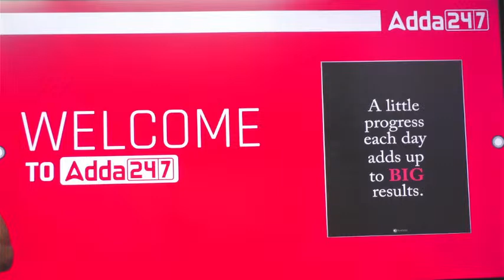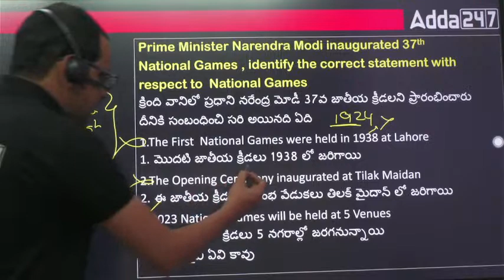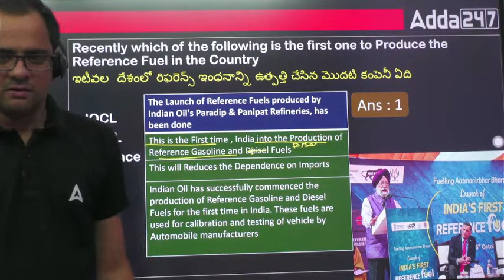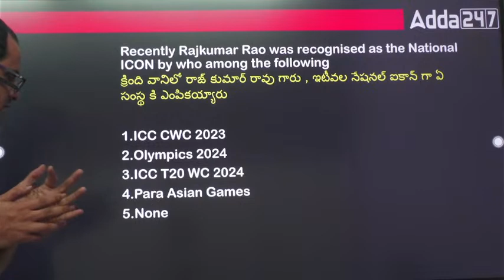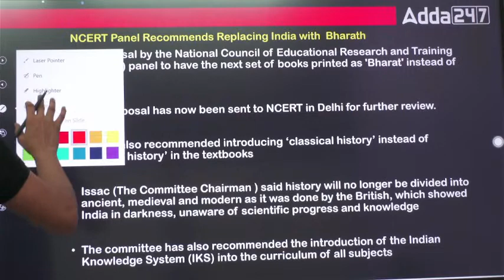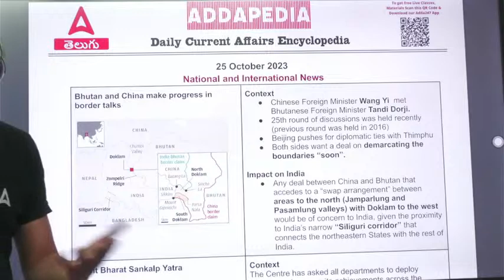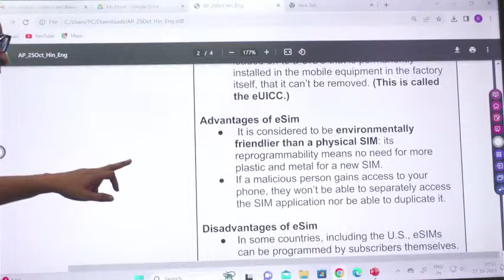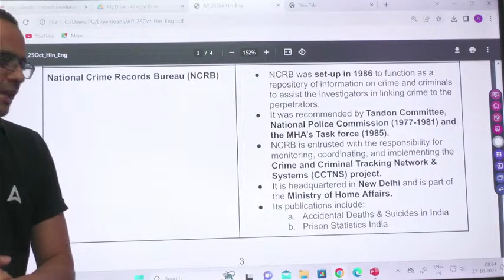Daily Current Affairs In Telugu | 27 Oct 2023 | Current Affairs Today | APPSC | TSPSC | Adda247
In this video, we will cover the daily current affairs in Telugu. We mainly cover current affairs In Telugu For TSPSC Group 4, TSPSC Group 3, TSPSC Group 2, TSPSC Group 1 (Group 1, Group 2, Group 3, Group 4), APPSC, SSC, RBI, LIC, Bank Exam 2023 And Many Exams Of Telangana. If you are searching for the Current affairs In Telugu for your Exam preparation, Then this video is perfect preparation material for you.

In This Video, We Are Discussing Daily Current Affairs In Telugu. These Daily Current Affairs Will Help To Crack All Government Exams | Daily Current Affairs In Telugu | Current Affairs For All Exams | 27 Oct Current Affairs In Telugu | 27 October 2023 Current Affairs Today In Telugu Daily | Daily Current Affairs In Telugu | Adda247 Telugu